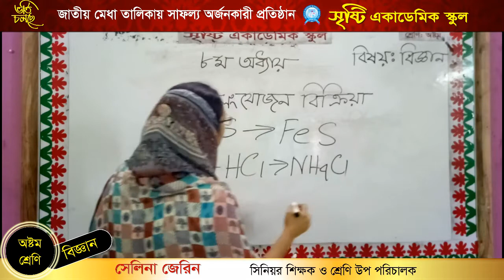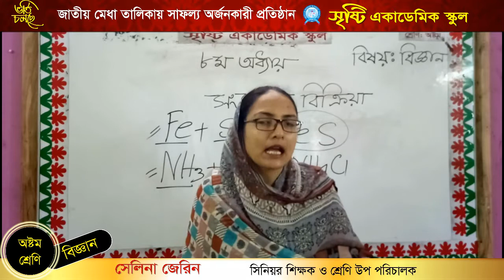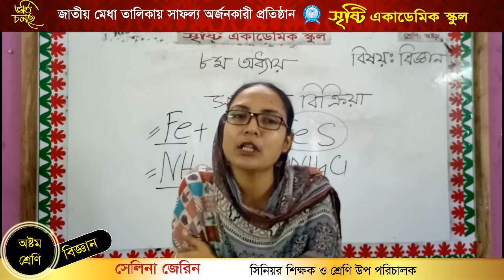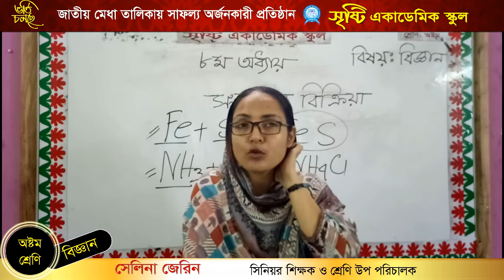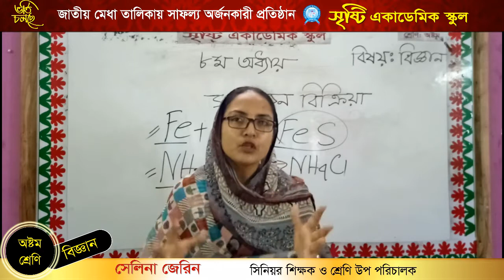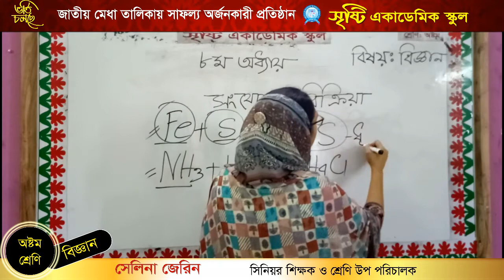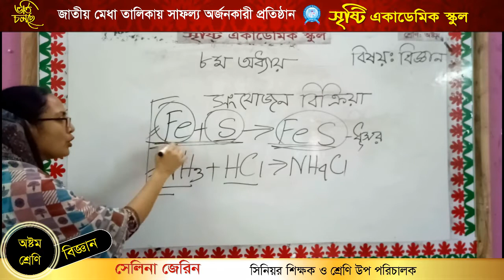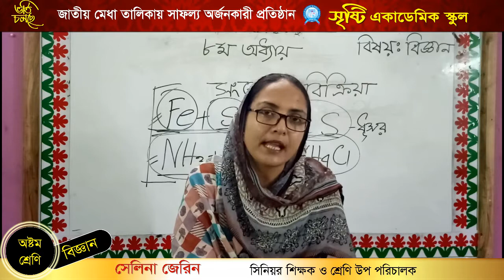সেলিনা জেরিন সিনিয়ার শিক্ষক ও শ্রেণী উপপরিচালক ৮ম শ্রেণী বিষয় বিজ্ঞান টপিক সংযোজন বিক্রিয়া